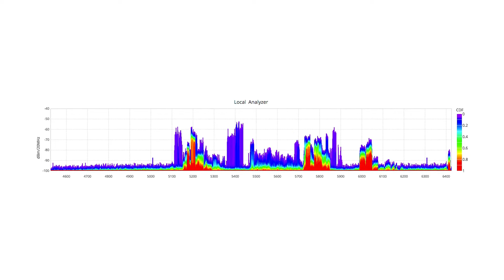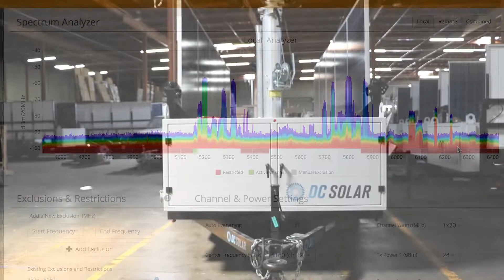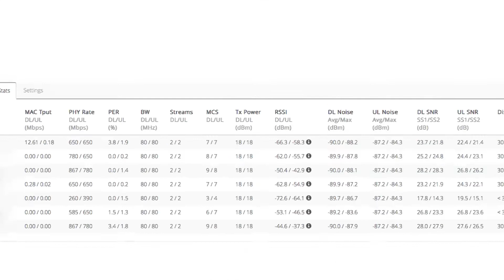Conoce el Mimosa N5-45x2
Presentamos el Mimosa N5-45x2 y x4—Las antenas sectoriales de mayor rendimiento en la industria. Disponibles en modelos de 2 y 4 puertos, estas antenas sectoriales de 45º están diseñadas a la medida para una variedad de aplicaciones multipunto, brindando la relación frontal-posterior más alta de la industria para una verdadera doble reutilización del espectro, rechazo de ruido incomparable, rendimiento a larga distancia y operación de frecuencia extendida de 4.9-6.4 GHz.

Ingresa a o contáctanos en